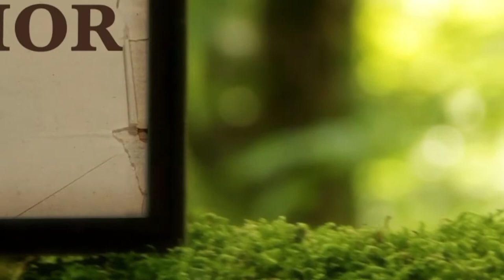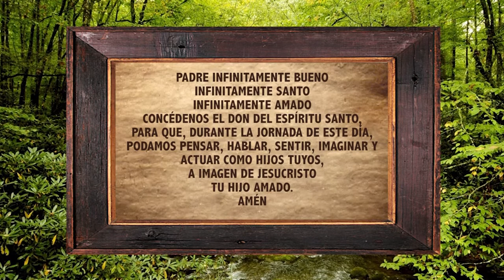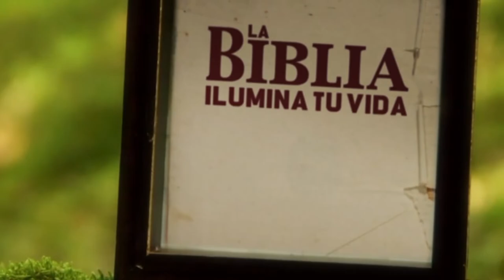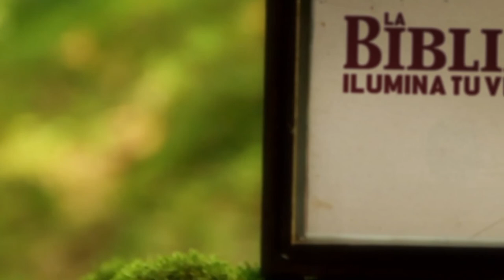La Biblia Ilumina tu Vida: Martes 29 de marzo del 2022